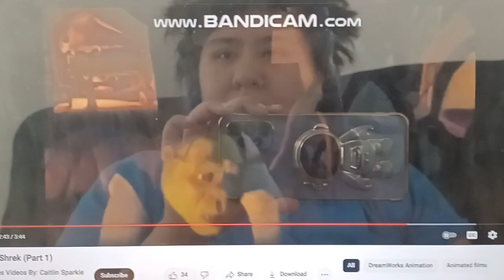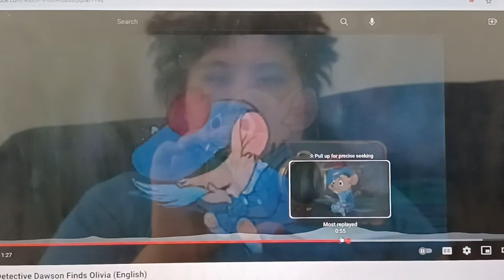Mouse Girl and the Ogre Part 11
Casting

Fievel Mousekewitz (An American Tail) as Adam
Lady Blue (The Animals of Farthing Wood) as The Old Pedder
Maid Marian (Robin Hood) as Enchantress
Shrek as Beast
Olivia Flaversham (The Great Mouse Detective) as Belle
Bing Bong (Inside Out) as Baker
Mr Ages (The Secret of NIMH) as Bookseller
Fidget (The Great Mouse Detective) as Lefou
Professor Ratigan (The Great Mouse Detective) as Gaston
Chipettes (Alvin and the Chipmunks: The Squeakquel) as Bimbettes
Hiram Flaversham (The Great Mouse Detective) as Maurice
Toby (The Great Mouse Detective) as Phillipe
The Dog Hunter (Bambi) as Wolves
March Hare (Alice In Wonderland 1951) as Cogsworth
Mad Hatter (Alice In Wonderland 1951) as Lumiere
Dug (Up) as Sultan
Luna (Sailor Moon) as Mrs Potts
Oliver (Oliver and Company) as Chip
Fauna (Sleeping Beauty) as Fifi

Thanks 2 U